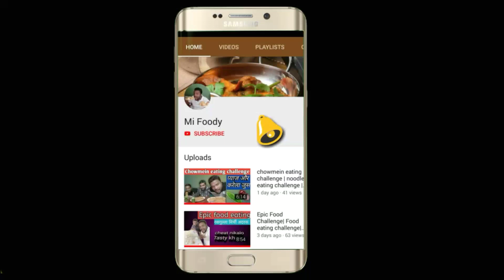funniest Popcorn eating competition | Popcorn Challenge | food challenge India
Hi frds this video is about 8 packet Popcorn eating challenge and looser have to eat egg.